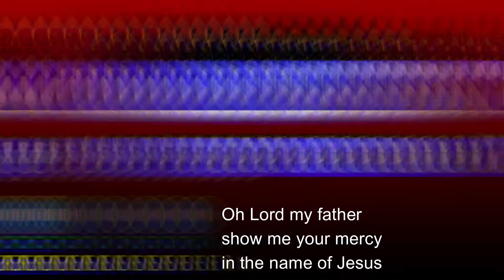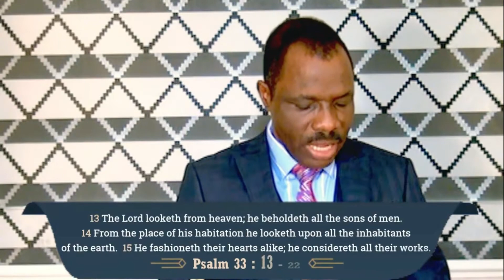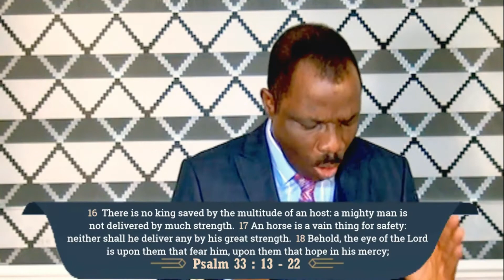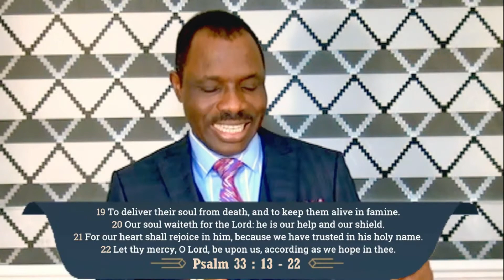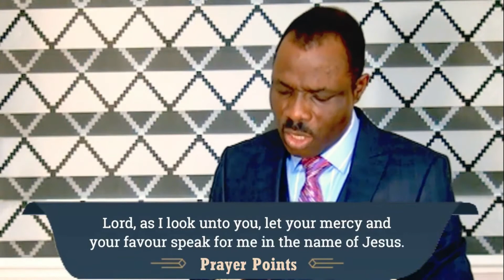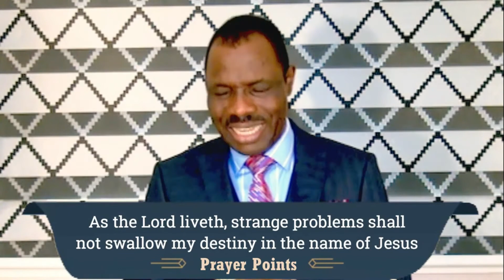MOV ZOOM LIVE 2